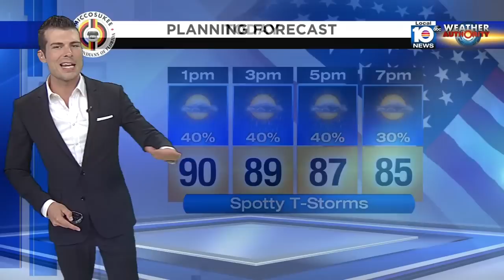This Week in South Florida: July 7 (Full Episode)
On "This Week in South Florida," co-hosts Michael Putney and Glenna Milberg speak to Plantation's deputy fire chief about the explosion that injured 23 people, chat with suspended Broward County Sheriff Scott Israel and take on a variety of hot topics at the roundtable.